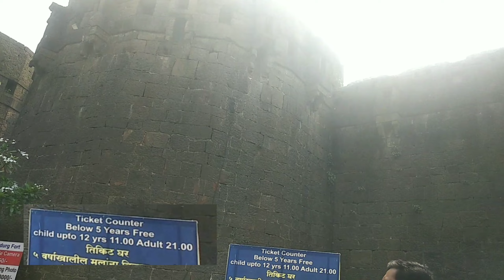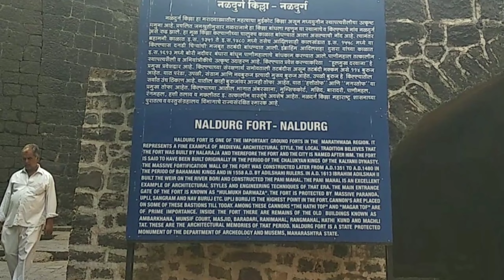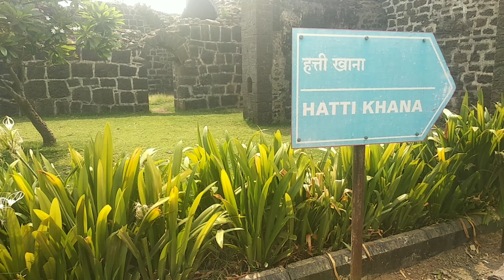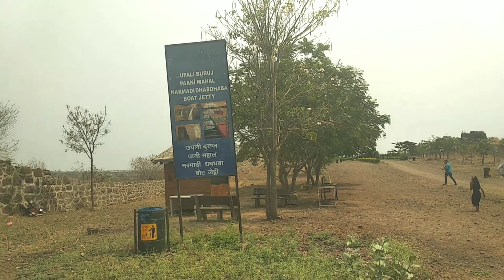Naldurg Fort, Naldurg.... one day trip